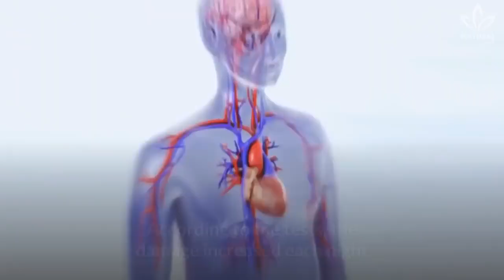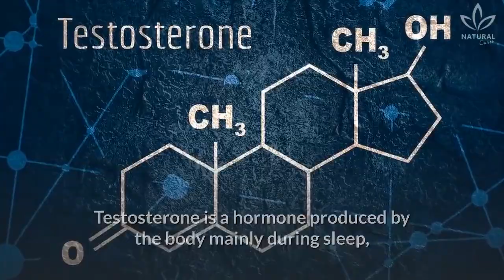The Scary Effects of Sleeping Too Little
If you eat well and exercise regularly, but don’t get at least seven hours of sleep every night, you may be undermining all of your other efforts.

If you’ve ever spent a night tossing and turning, you already know how you’ll feel the next day — tired, cranky, and out of sorts.

Many effects of a lack of sleep, such as feeling grumpy and not working at your best, are well known.

However, the cost of all those sleepless nights is more than just bad moods and a lack of focus.

Did you know that sleep deprivation can also have profound consequences on your physical health?

An occasional night without sleep makes you feel tired and irritable the next day, but it won't harm your health.

After several sleepless nights, the mental effects become more serious.

The long-term effects of sleep deprivation are real. Science has linked poor slumber with a number of health problems, from weight gain to a weakened immune system.

It's now clear that a solid night's sleep is essential for a long and healthy life.

A variety of factors can cause poor sleep, including health conditions such as sleep apnoea. But in most cases, it's due to bad sleeping habits.

The right amount of sleep can vary from person to person, but the Centers for Disease Control and Prevention (CDC) recommend that adults get at least 7 hours each night. They also estimate that 1 in 3 adults do not get enough sleep.

As a general rule, if you wake up tired and spend the day longing for a chance to have a nap, it's likely that you're not getting enough sleep.

In this video, you will learn what are the cuses of sleep deprivation and exactly how it affects specific body functions and systems.

0:00 Intro
0:25 Why lack of sleep is bad for your health
1:00 Harmful health effects of lack of sleep
2:13 Outro